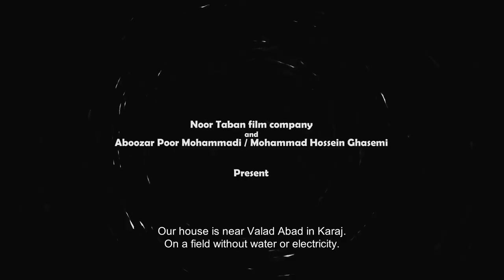Breath (Nafas) - Trailer, 7th Iranian Film Festival Australia 2017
Young Bahareh lives in Yazd with her father and her grandmother. It’s turbulent times in the real world - first the Iranian Revolution and then the long and bitter Iran-Iraq war. But Bahareh always has her head in a book and retreats into her own dreams and fantasies to try to make sense of the world around her.

– Iran’s nomination for Best Foreign Language Film at the 2018 Oscars.

D/S Narges Abyar P Mihammad Hossein Ghasemi, Abouzar Pourmohammadi C Mehran Ahmadi, Pentea Panahiha, Gelareh Abbasi, Shabnam Moghadami WS Iranian Independents L Farsi w/ English Subtitles TD DCP/2016 DUR 110mins

Melbourne – OCT 26-29
Brisbane – NOV 2-5
Sydney – NOV 9-12
Adelaide – NOV 10-12
Perth – NOV 16-19
Canberra – NOV 18-19

IFFA.net.au